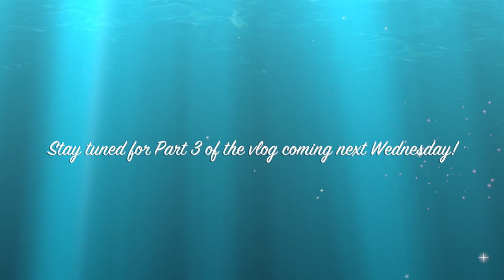NAIDC Vlog 2018 Part 2